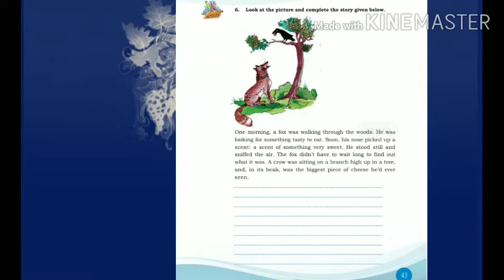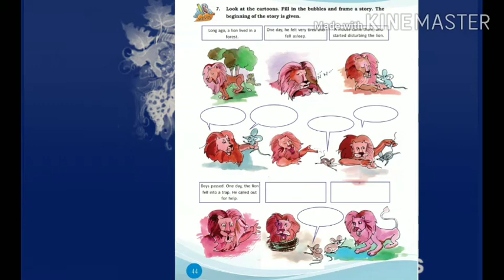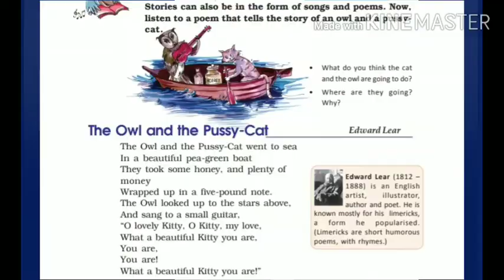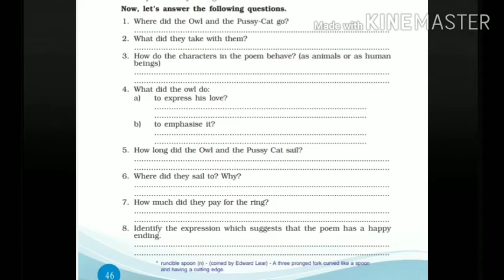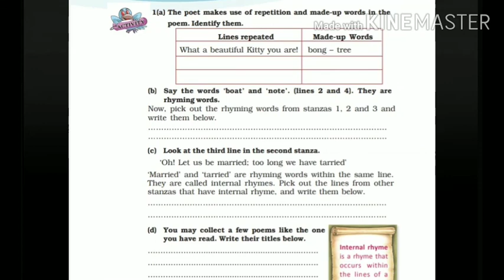7th English unit 2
(Part-4)
Activities & poem
Page-42,44,45,46,47
10/08/20 Monday
Kerala syllabus English medium